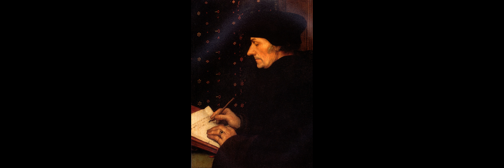Organ Works by Michelangelo ROSSI, Tarquinio MERULA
Organ Works by Michelangelo ROSSI (c.1601-1656); Tarquinio MERULA (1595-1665)

[0:00:00] Corrente prima performed by Riccardo Castagnetti
[0:01:06] Toccata seconda performed by Riccardo Castagnetti
[0:06:41] Toccata terza performed by Riccardo Castagnetti
[0:12:38] Corrente terza performed by Riccardo Castagnetti
[0:14:05] Corrente quinta performed by Riccardo Castagnetti
[0:15:11] Corrente sesta performed by Riccardo Castagnetti
[0:16:51] Toccata settima performed by Riccardo Castagnetti
[0:22:30] Corrente nona performed by Riccardo Castagnetti
[0:25:21] Toccata decima performed by Riccardo Castagnetti
[0:33:20] Toccata quarta performed by Riccardo Castagnetti
[0:39:19] Toccata del secondo tono in G Minor performed by Enrico Viccardi
[0:43:35] Canzone (V) performed by Enrico Viccardi
[0:48:30] Canzone (IV) performed by Enrico Viccardi
[0:52:15] Capriccio performed by Enrico Viccardi
[0:55:37] Intonazione cromatica del quarto tono in A Minor performed by Enrico Viccardi
[0:59:30] Toccata e genus cromaticum primi toni performed by Enrico Viccardi
[1:05:07] Canzone (I) performed by Enrico Viccardi
[1:07:53] Canzone (II) performed by Enrico Viccardi
[1:12:26] Intonazione cromatica del nono tono in A Minor performed by Enrico Viccardi